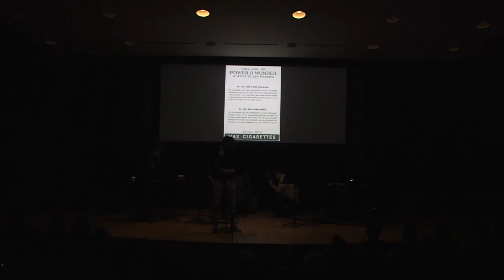The Answer's in the Brainbox (Trailer)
The Answer's in the Brainbox